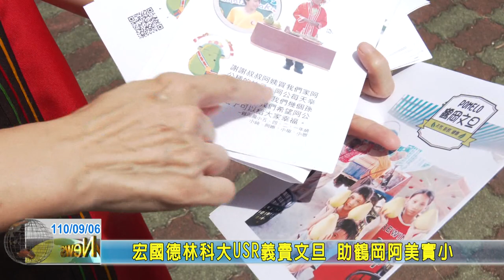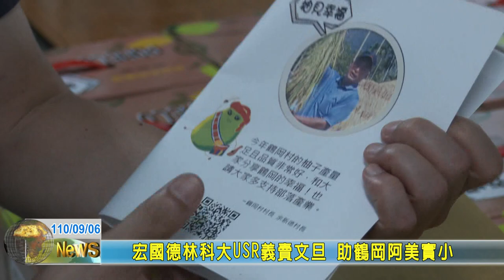20210906 07 宏國德林科大USR義賣文旦 助鶴岡阿美實小